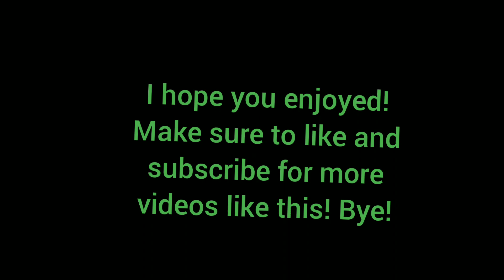Here's What Multiple Adventures In Loomian Legacy Could Look Like..(Roblox Loomian Legacy)!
am pro.